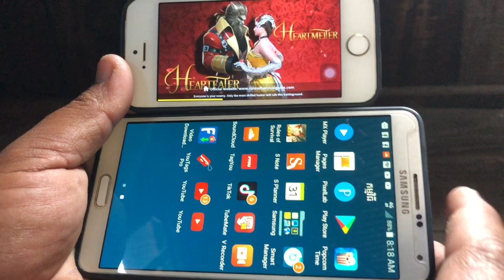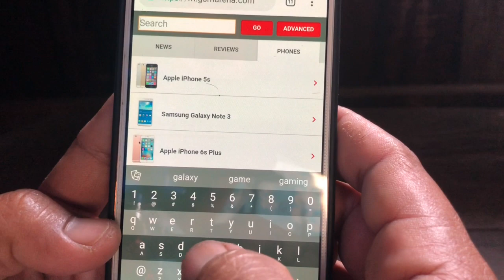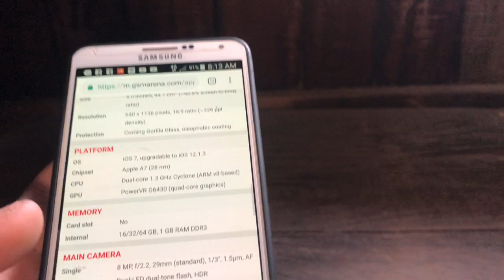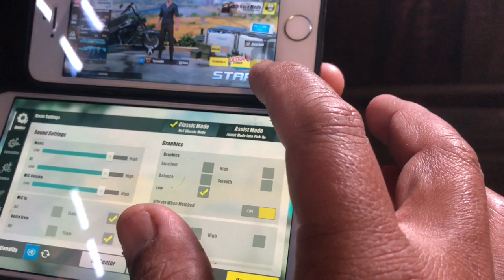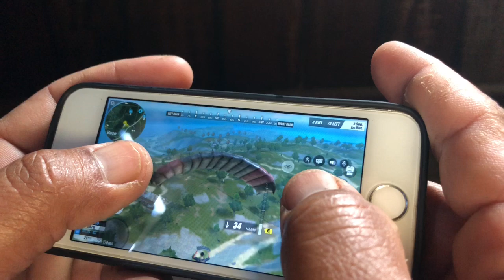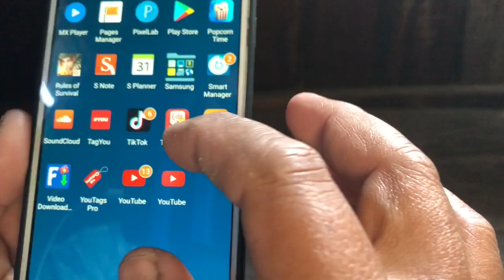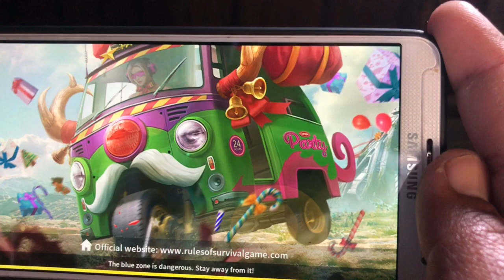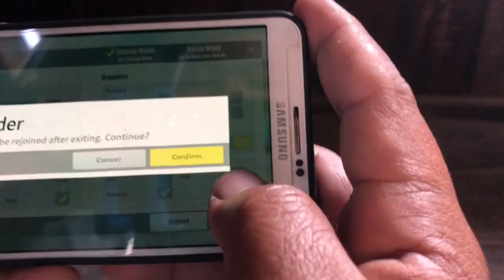ទូរសព្ទតំលៃក្រោម100$តែបាញ់Rosម៉ាឆ្ងាញ់|The phone costs less than $ 100, but shoots delicious Rosmas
sen vlog
Sen Bmc
chhuoy.sen